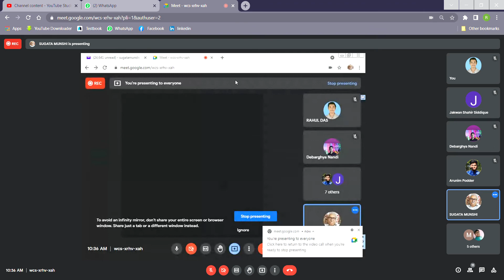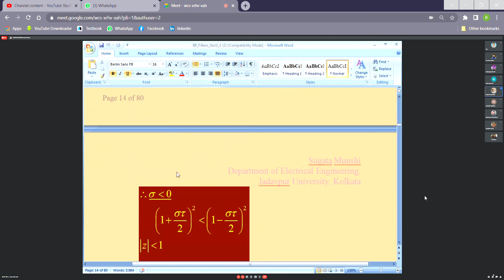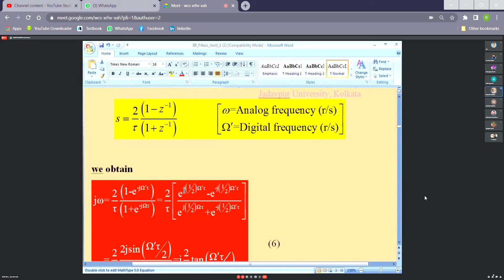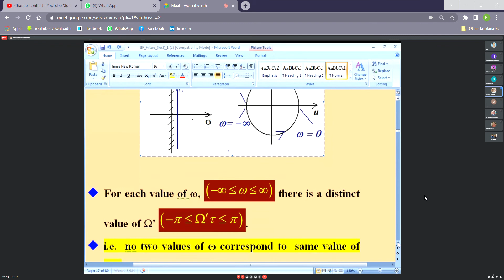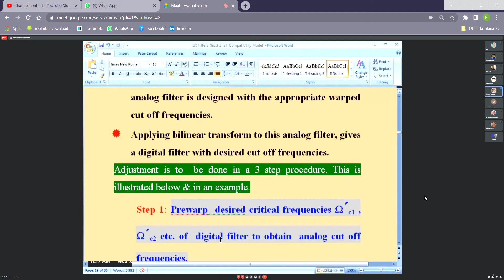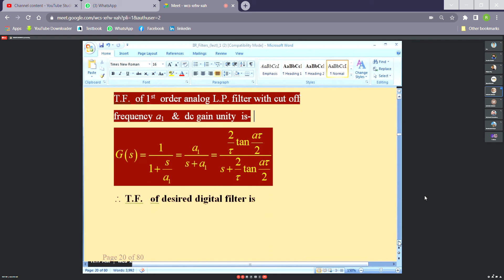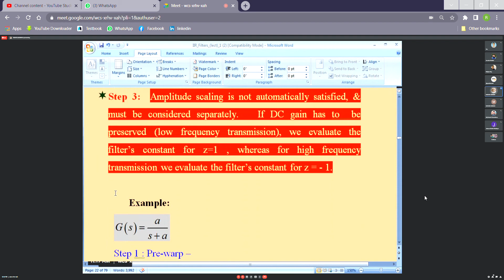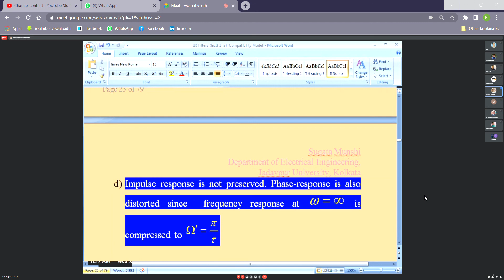DSP-SGM Class 2